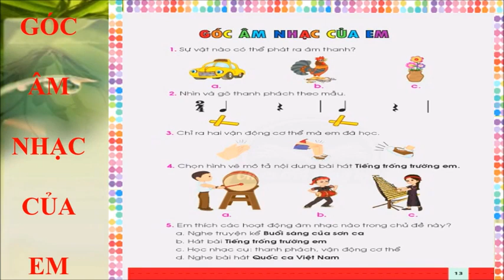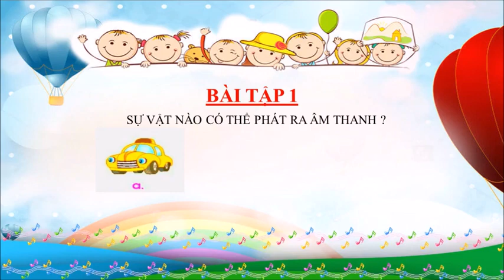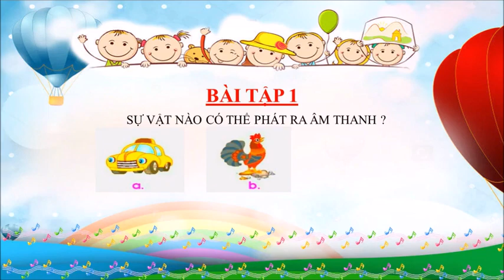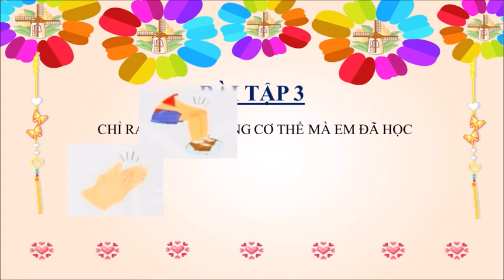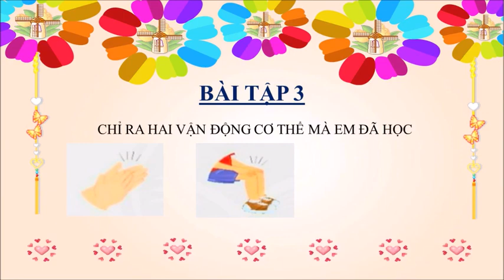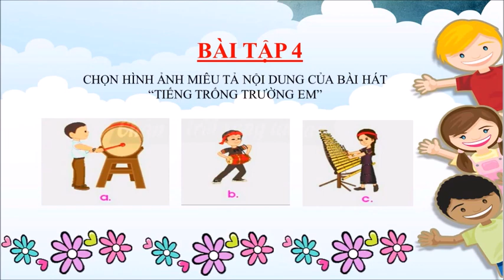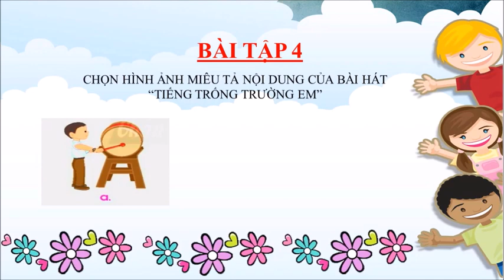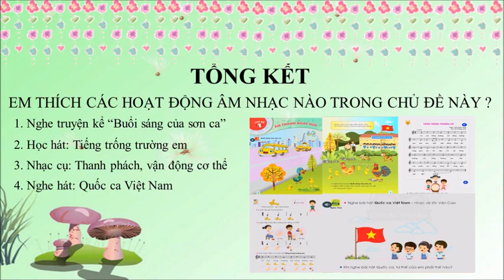Âm nhạc 1 - Góc âm nhạc của em